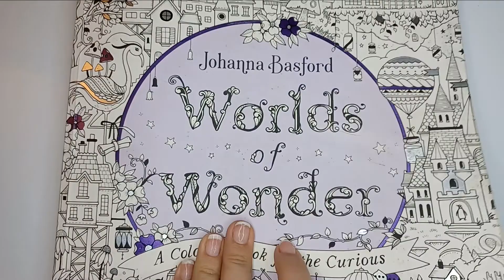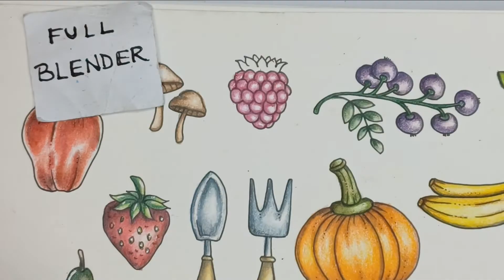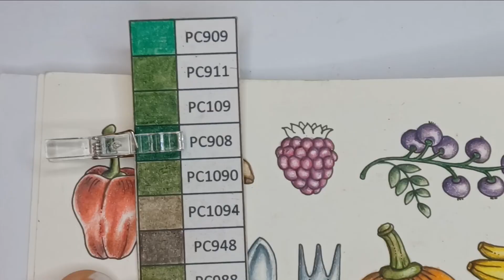Coloring Tutorial | Worlds of wonder by Johanna Basford | Raspberry (Vegetables page)